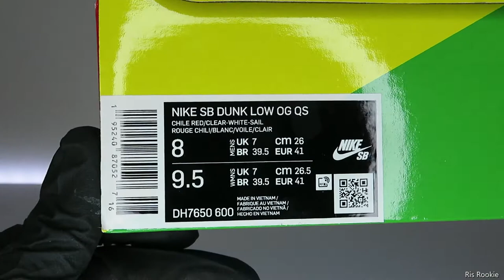SB Dunk Low Stingwater Magic Mushroom